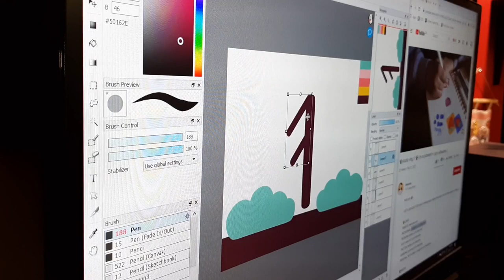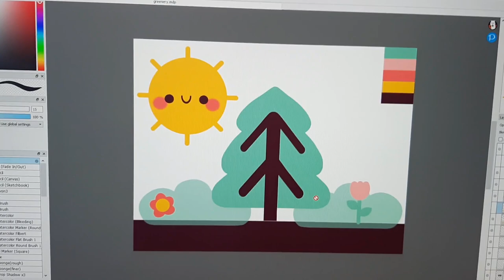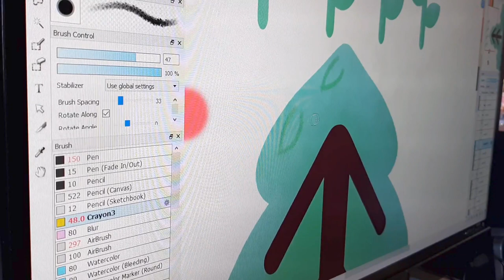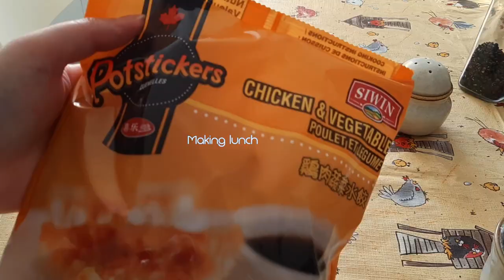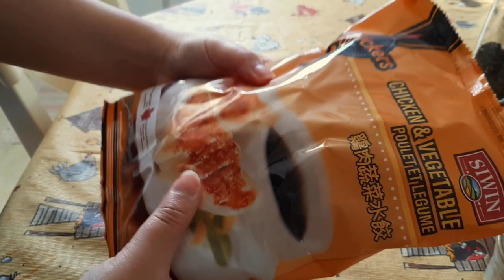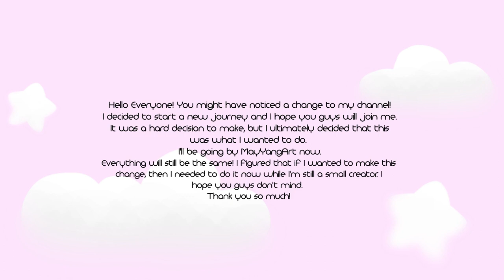Studio Vlog: Trying Punch Needle, A Little Bit of Home Life, and Working on New Stationery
Hello Everyone! In this vlog I tried needle punch (which I'm a huge fan of) and worked on new art work for products. This is a pretty short vlog and it kind of feels like I didn't do too much, but I hope you still enjoy it!

Also, you may have noticed a change! I'll be going by May Yang Art now. I decided to start a new journey. I knew that if I wanted to make this change, then I needed to do it while I was still a small creator. Everything will still be the same! I'll just have a different name now. Thank you so much!

[What I'm using for Videos]:

Camera: Samsung Galaxy A50
Video Editing Program: Shotcut
Art Program: Fire Alpaca and Procreate
Drawing Tablet: Veikk A30 and iPad Air with Bamboo Sketch Stylus
Cutting Machine: Silhouette Portrait 2
Printer: Canon Pixma TS5020

Music by Grace Chiang - staying in on Sunday (it is well)